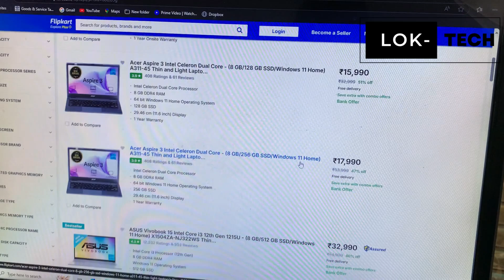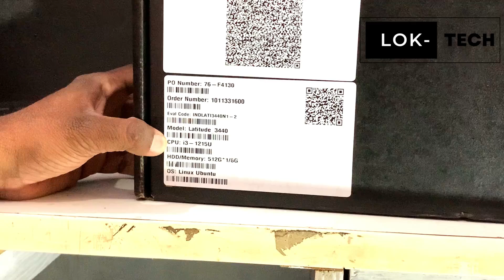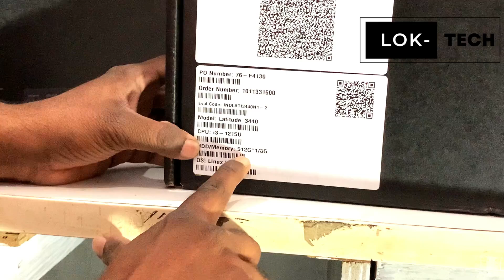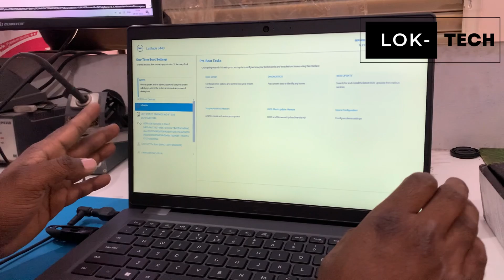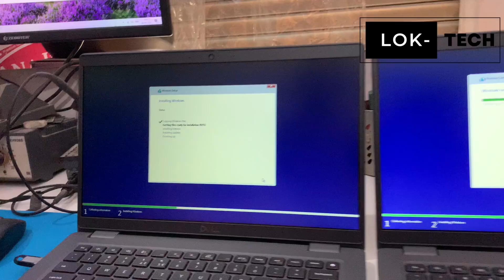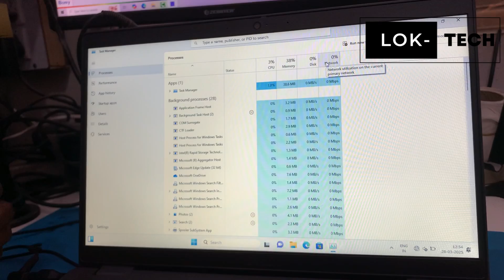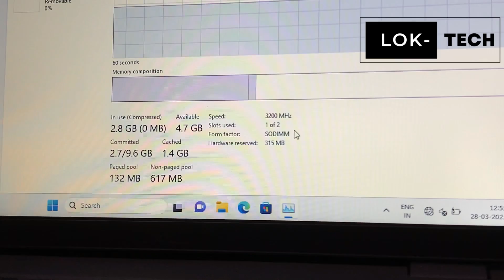Best Budget Laptop Under ₹30,000 – Dell Latitude 3440 Review & Unboxing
Looking for a powerful, reliable, and budget-friendly laptop under ₹30,000? In this video, I’ve reviewed the Dell Latitude 3440, a fantastic business laptop that offers great performance, durability, and value for money!

🖥️ Key Features of Dell Latitude 3440:
✔ Intel Core i3 12th Gen Processor – Smooth multitasking
✔ 8GB RAM + 256GB/512 SSD – Fast performance & storage
✔ 14-inch HD Display – Crisp visuals
✔ Strong Build Quality – Durable business-grade laptop
✔ Windows 10/11 Ready – Works flawlessly
✔ Budget-Friendly (Under ₹30,000!) – Best deal for students & professionals

💡 Why Choose This Laptop?
✅ Great for Office Work, Coding, Browsing & More!
✅ Trusted Dell Business Laptop (Refurbished with Warranty)
✅ Better Than New Cheap Laptops in This Budget!